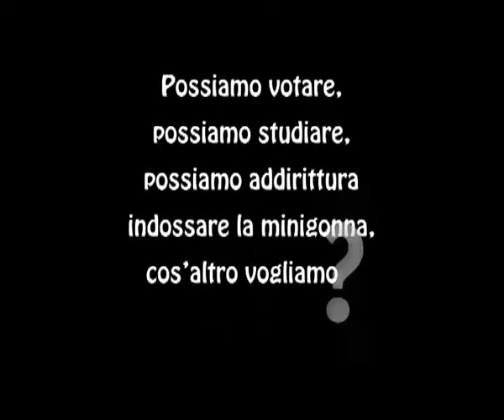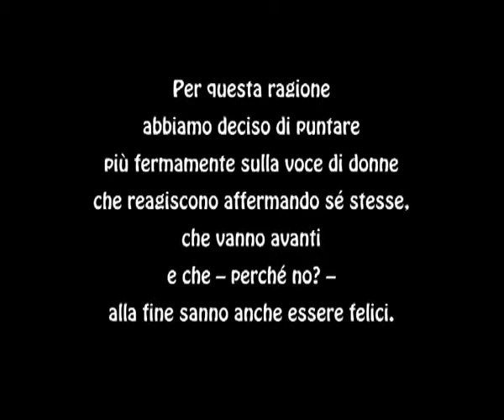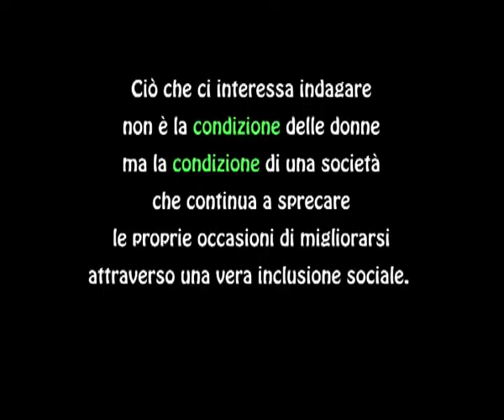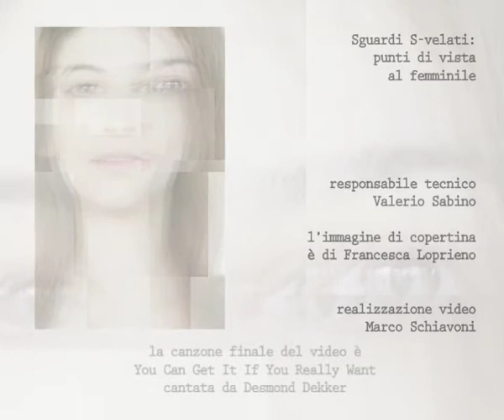SguaSve2014E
Dal 10 gennaio al 23 febbraio 2014

Sguardi S-velati: punti di vista al femminile
IV Edizione

Teatro Due Roma
teatro stabile d'essai
Vicolo dei Due Macelli, 37 (M Piazza di Spagna)

10 | 12 gennaio 2014
Laboratori Permanenti presenta
Torta al cioccolato
di Carlina Torta e Linda Brunetta
con Aldo Gentileschi e Carlina Torta
regia Carlina Torta

14 |16 gennaio 2014
Le Muse Orfane presenta
Donne allo specchio
Di Rocco Familiari
Con Viviana Piccolo
Regia di Krzysztof Zanussi

17 | 19 gennaio 2014
Teatro dell'Albero di San Lorenzo al Mare (IM) presenta
L'EREDITÀ DI ESZTER
di Sándor Márai
a cura di Cloris Brosca
con Cloris Brosca e Cristina Liberati
violino: Cristina Silvestro
costumi e scenografia: Carlo Senesi
progetto luci: Giovanna Venzi

21 |23 gennaio 2014
Banyan Teatro presenta
SEQUESTRO SCUOLA
di e con Mara Di Maio
regia Gianluca Reggiani

24 | 26 gennaio 2014
Società per Attori presenta
LE TATE
scritto e diretto da Alessandra Panelli
con Barbara Porta, Costanza Castracane, Sofia Diaz, Maria Roveran
disegno luci Astrid Jatosti
videografia Marco Schiavoni.
Le musiche di Poulenc, Scarlatti e Mozart sono state scelte da registrazioni della pianista Marcelle Meyer

28 |30 gennaio 2014
Ass.Cult. Compagnia Velluto Rosso presenta
PER CHI METTIAMO PLAY
di e con Manuela Bisanti, Rossella Clemente, Elena Mazza

31 gennaio |2 febbraio 2014
Valeria Bianchi presenta
A chi questo?
Il rancio nel Campo di Bergen
di e con Valeria Bianchi
voci e clarinetto Emanuela Bemonte
aiuto regia Emanuele Avallone

4 | 6 febbraio 2014
Associazione Macroritmi e Stilnovo presentano
BILLIE la frivola
Testo e regia di Rosi Giordano
con Germana Flamini e Manuela Boccanera
Michela Lombardi Cantante
Riccardo Fassi Pianista

7 | 9 febbraio 2014
Creativamente presenta
DONNE e MAFIA
Testo e regia di Simonetta De Nichilo
Con Eleonora Belcamino, Chiara Carpentieri, Anna Rita Gullaci, Matilde Piana, Tiziana Santercole, Silvia Scotto, Chiara Spoletini
Consulenza musicale Isabella Spacone
Consulenza drammaturgica Virginia Vicario

11 | 13 febbraio 2014
Teatro Baretti presenta
Mobbing Dick
Testo, regia e interpretazione di Caroline Pagani

14 | 16 febbraio 2014
Gocce di Scena presenta
COME RESTARE VEDOVE SENZA INTACCARE LA FEDINA PENALE
Scritto da Stella Sacca'
Con Beatrice Aiello, Camilla Bianchini, Serena Bilanceri, Stella Saccà
Regia di Idria Niosi

18 | 23 febbraio 2014
Progetto SenzaFissaDimora teatro
Tre sorelle
Stratigrafia di un vuoto
Vincitore Bando E45 Napoli Fringe Festival 2013
da "Tre sorelle" di Anton Cechov
con Patrizia Bollini, Lucia Lorè, Naike Anna Silipo
regia SenzaFissaDimora Teatro
Assistente alla regia Desy Gialuz

Fermata non richiesta
Omaggio ad Alda Merini
di Donata Chiricò
con Naike Anna Silipo
regia di Patrizia Bollini

Solo Dio lo sa
Semifinalista Premio Scenario 2013
Vincitore Bando Colpi di Genio
di Fabio Chiriatti
con Lucia Lorè, Naike Anna Silipo